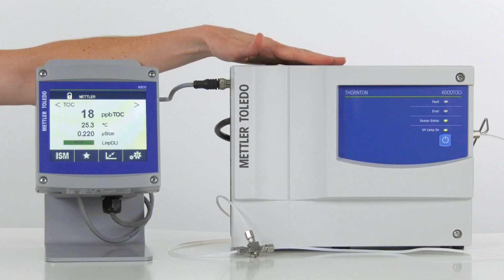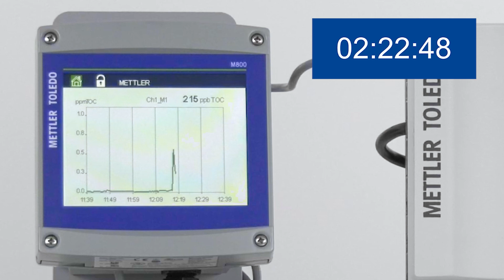Respond to TOC Contamination in Real Time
On-line, continuous TOC measurement provides real-time data in seconds, not minutes, to help you respond immediately to an increase in TOC levels. This video demonstrates the METTLER TOLEDO 6000TOCi sensor's response time to contamination. First, you will see the 6000TOCi continuously monitoring clean, ultrapure water and then you will see what happens when contaminated source water is introduced to the sensor.

Batch measurement systems can take up to 12 minutes to deliver TOC results. Not only does that mean measurements are delayed, it also means excursions can be missed! Get real-time, water-efficient TOC measurement with the 6000TOCi sensor.

To learn more about real-time TOC analysis and how the 6000TOCi sensor can reduce water usage by up to 80 percent compared to other TOC analyzers on the market, read our white paper on: